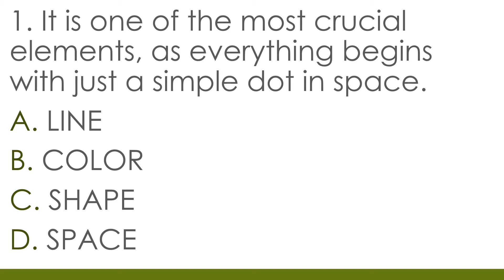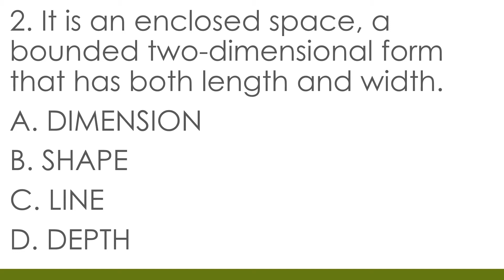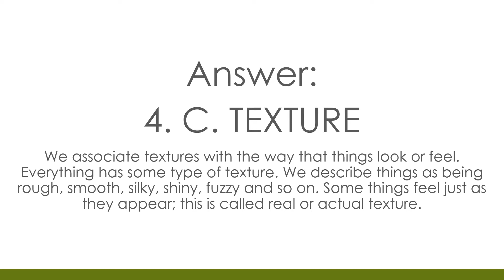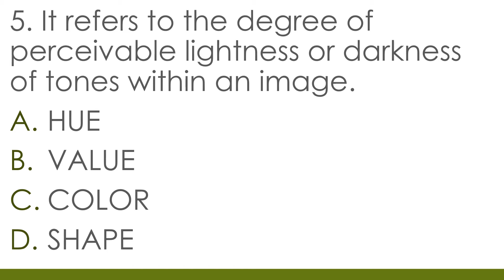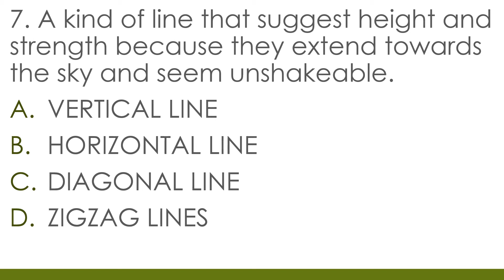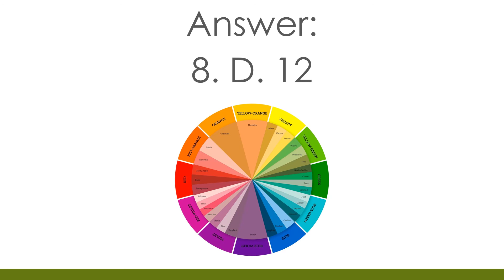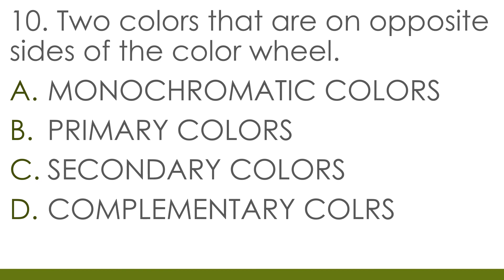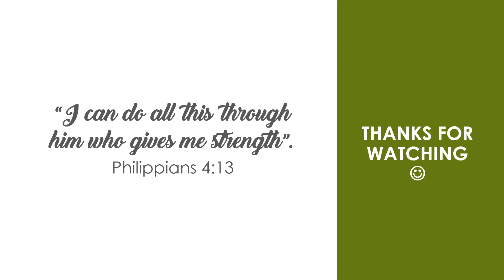MAPEH LET REVIEWER IN ARTS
Sana makatulong sa mga MAPEH Major diyan gaya ko na nangarap lang din noon na makapasa ng LET at makapagtrabaho sa Public School as MAPEH Teacher someday.

Sana madagdagan ko pa ang mga videos gaya nito.